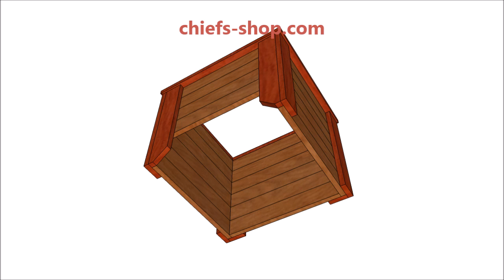Chief's Shop Sketch of the Day: Simple Compost Bin